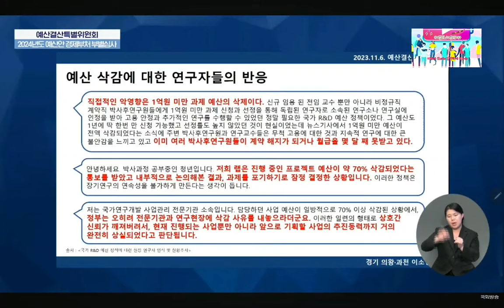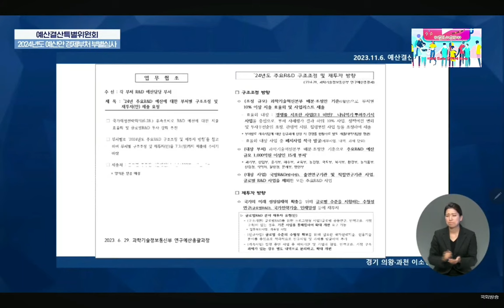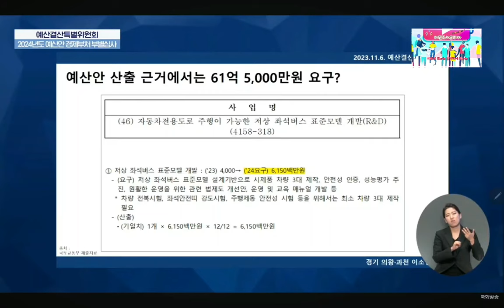2023.11.6일 예산결산특별위원회 더불어민주당 경기 의왕시 과천시 국회의원 이소영 질의~